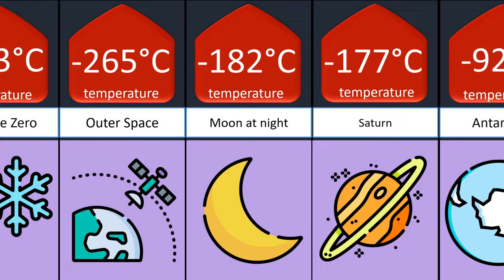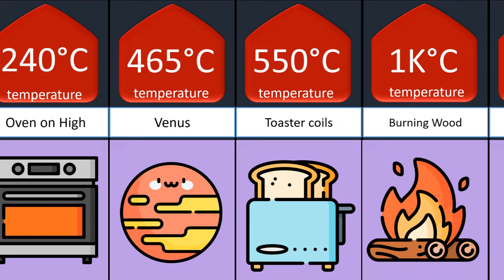From Coldest to Hottest temperature Comparison ....